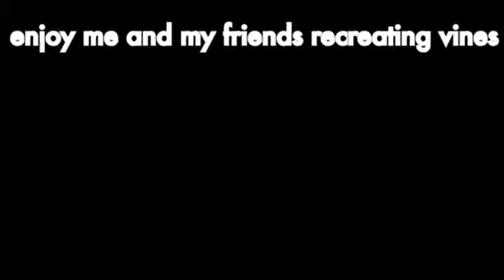Me and My Friends Recreating Vines (cringeworthy)